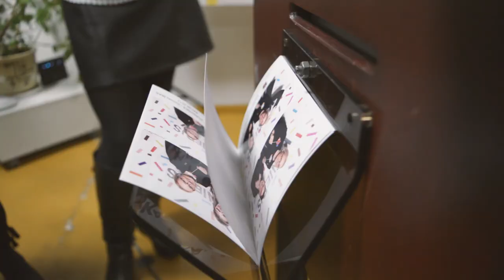JAUNATNES LĪDZDALĪBAS BALVAS 2017 pasniegšanas ceremonija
2018. gada 31. janvārī Rīgas jauniešu centrā „Kaņieris” svinīgā gaisotnē tika pasniegtas Jaunatnes līdzdalības balvas par 2017. gadu. Balvas pasniegtas trīs nominācijās: „Līderu inkubators”, „Inovācija 2017” un „Zelta partneris”. Līdztekus tam ceremonijas laikā izteiktas atzinības nominācijās „Kultūru vēstnieks”, „Neatlaidīgākā organizācija” un „Gada cerība”.

Balvas pasniegšana ir kļuvusi par tradīciju un ik gadu iezīmē aizvien jaunas sadarbības iespējas starp pašvaldību un jaunatnes nevalstiskajām organizācijām Rīgas pilsētā.

Lai novērtētu gada laikā paveikto, tiek izveidota īpaša komisija, kuras sastāvs ir dinamisks. Tajā ir pārstāvēts Rīgas domes Izglītības, kultūras un sporta departaments (turpmāk – RD IKSD), Rīgas jauniešu centrs "Kaņieris" un divas jaunatnes organizācijas, kuras iepriekšējā gadā ieguvušas balvu.

Katru gadu Jaunatnes līdzdalības balva ir izcilu jauno mākslinieku autordarbi. Šogad ir liels gods sadarboties ar Mākslas akadēmijas maģistrantu Kristapu Andersonu.

Jaunatnes līdzdalības balva nominācijā „Zelta partneris” par kvalitāti darbā ar jaunatni un sekmīgu sadarbību ar RD IKSD tika pasniegta biedrībai „Dzīves kvalitātes studija „FunA””. Sīkāk par biedrību

Jaunatnes līdzdalības balvu nominācijā „Inovācija 2017” par mērķtiecīgu darbu jauniešu medijpratības un kritiskās domāšanas attīstībai saņēma biedrība „Avantis”. Vairāk var lasīt šeit

Savukārt nominācijā „Līderu inkubators” balvu saņēma biedrība „Go Beyond” par ieguldījumu jauniešu uzņēmīguma attīstībā un atbalstu jauniešu iniciatīvām. Biedrības mājaslapa

Atzinības raksti tika pasniegti:

- biedrībai „„AFS Latvija” Starpkultūru programmas” nominācijā „Kultūru vēstnieks” par starpkultūru dialoga veicināšanu un starptautiskās sadarbības darbā ar jaunatni popularizēšanu; Sīkāk par biedrību lasi

- nodibinājumam „Latvijas Evaņģēliski luteriskās Baznīcas Diakonijas centrs” nominācijā „Neatlaidīgākā organizācija” par vērtībās balstītu ilggadēju darbu ar sociālā riska grupas jauniešiem; Vairāk uzzināsi

- biedrībai „MOT Latvija” Jaunatnes līdzdalības balvas nominācijā „Gada cerība” par strauju izaugsmi darbā ar jaunatni. Ieskaties

Rīgas jauniešu centrs „Kaņieris” ir iespēju telpa Rīgas jauniešiem un viņu organizācijām, kur gūt zināšanas, prasmes un veidot savstarpējo sadarbību. Jauniešu centra uzdevums ir radīt un ikdienā uzturēt iekļaujošu, labvēlīgu un sadarbībai atvērtu vidi. "Kaņiera" motors ir Rīgas jaunatnes organizācijas, to vajadzības un izaicinājumi attīstībai. 2017.gadā "Kaņieris" ir notikuši 451 pasākumi, ko apmeklējuši 4253 jaunieši.